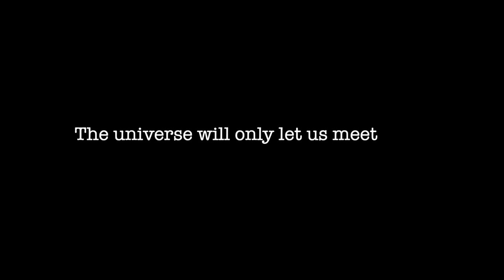We rented a yacht and went Paragliding, Rafting, Zip line in Turkey! | HIMYF EP03 | Shanika Silverio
First time meeting my online boyfriend. Almost 7 months of facetime and 6,864 miles apart. This video is dedicated to all couples who are in a long distance relationship. It is definitely worth it. Never give up!